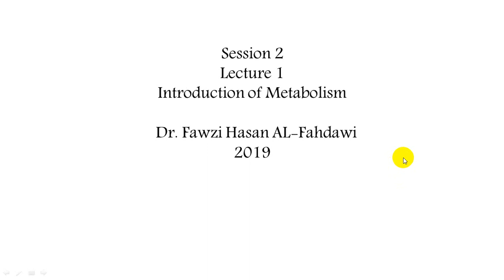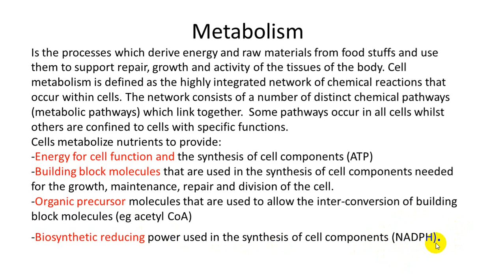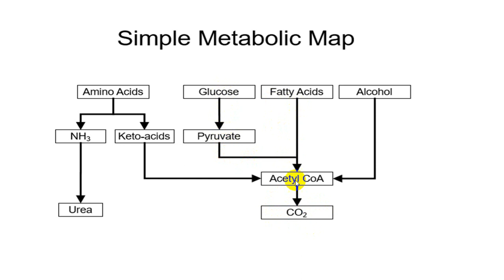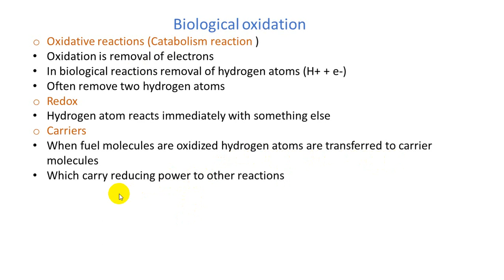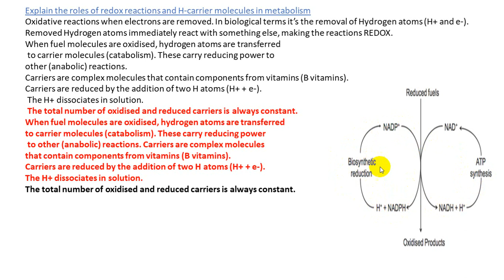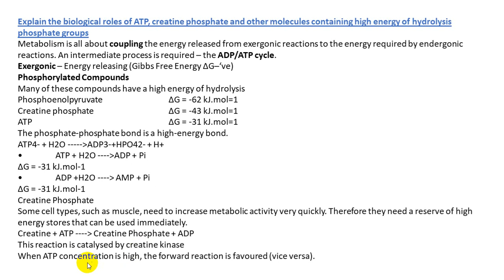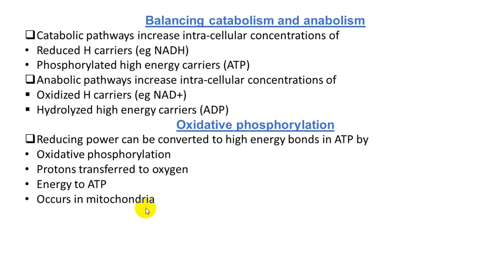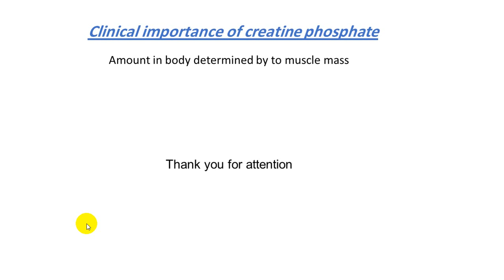Metabolism Part I